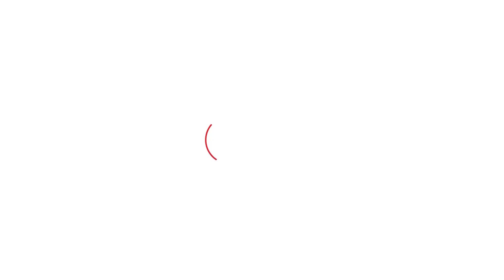JJP विधायक को ताई ने जड़ दिया थप्पड़,सुनादी तगड़ी खरी-खोटी।Haryana Tak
हरियाणा में जेजेपी के विधायक को एक महिला ने थप्पड़ मार दिया. इसका वीडियो सोशल मीडिया पर वायरल हो गया है. दरअसल, जेजेपी विधायक ईश्वर सिंह गुहला में बाढ़ का जायजा लेने पहुंचे थे. वे वहां मौजूद लोगों से बात कर रहे थे तभी एक महिला ने उन्हें थप्पड़ जड़ दिया. वायरल वीडियो में विधायक लोगों से बात करते नजर आ रहे हैं. तभी उनके सामने खड़ी एक महिला किसी बात पर गुस्सा हो जाती है और थप्पड़ जड़ देती है. इस दौरान विधायक के साथ पुलिस भी मौजूद होती है.